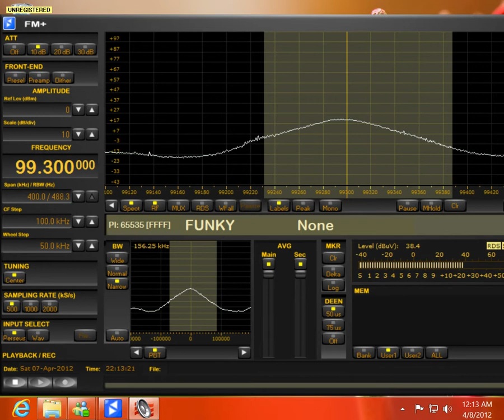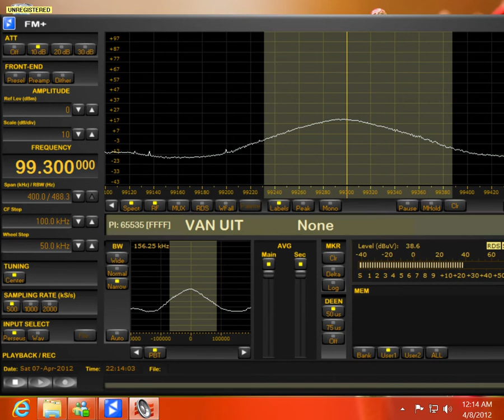Digitaal FM.3gp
DUTCH PIRATE :
DIGITAAL FM 99.3 MHZ
FROM THE NETHERLANDS